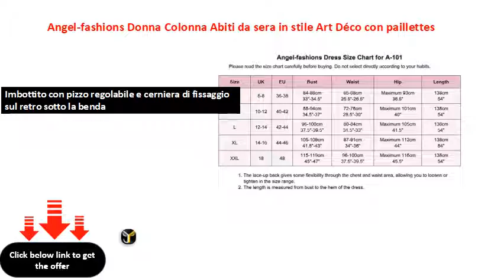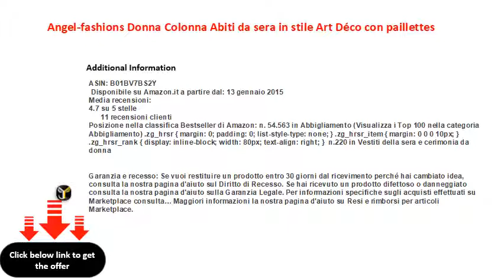Angel-fashions Donna Colonna Abiti da sera in stile Art Déco con paillettes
La lunghezza e di circa 137 centimetri dal busto superiore a fondo.
Imbottito con pizzo regolabile e cerniera di fissaggio sul retro sotto la benda